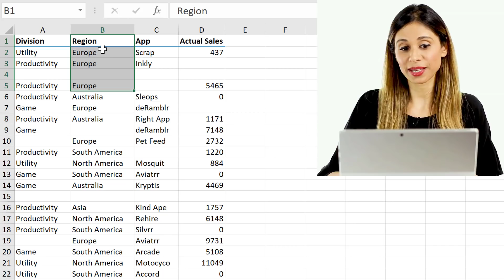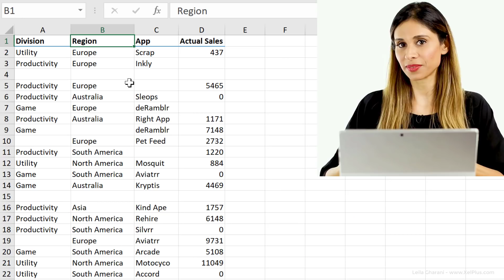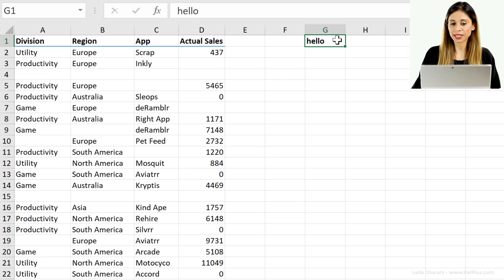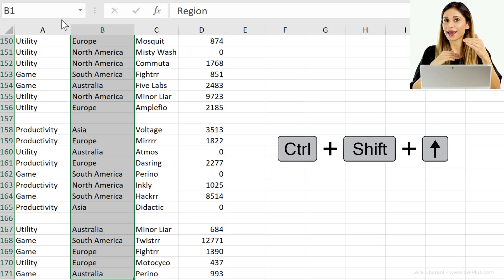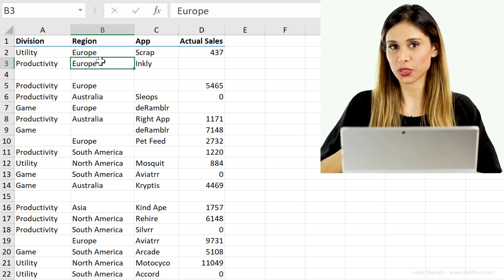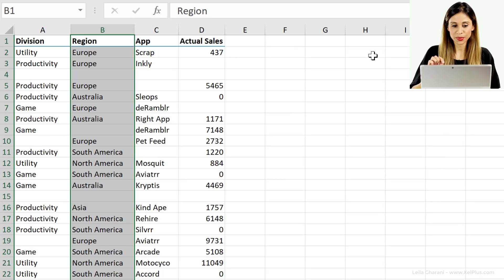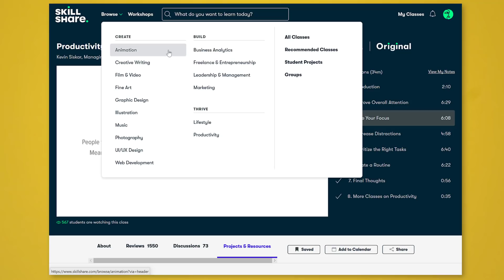Excel Hidden Shortcut to Select Data Column including Blanks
The first 500 people who click the link will get 2 free months of Skillshare Premium

You probably know the quickest way to select a column of data in Excel is with the shortcut CTRL + Shift + ⯆. But what do you do if that column includes blank cells and you'd like to highlight the entire column of data? CTRL + Shift + down arrow key will stop the moment it comes across a blank cell.

This is often a very annoying problem especially if it's a large data set or there are a lot of blank cells. In this video I'm going to show you a trick which EASILY gets this done.

A shortcut which is often used is CTRL + End which jumps to the end of the data set. However, that may not always work if there is some additional input in other cells outside of the data set.

Here's the Excel Keyboard Shortcut(s) to Select Column with Blank Cells:
A better alternative is to use the Name Box in Excel. Just put in the range you want and use a random, very high "TO" value where you know you will not have any data anymore, e.g. B1:B10000. Press Enter. This will highlight the entire range. Then use the short cut CTRL + SHIFT + ⯅. This will highlight the data set including the blank cells.

The same thing can also be done with just the keyboard, no mouse. Press CTRL + G to get to the Name Manager. In the reference field type in the range, e.g. B1:B10000 and press Enter. Then use the short cut CTRL + SHIFT + ⯅. This will highlight the data set including the blank cells.